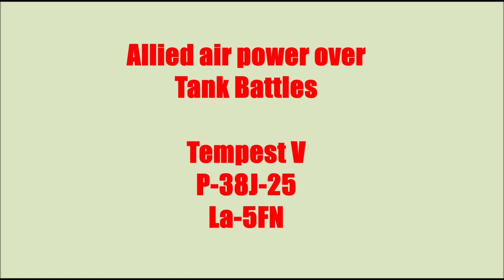Allied air power over Tank Battles - Multiplayer - IL-2 Sturmovik: Great Battles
IL-2 Great Battles 4.702
Server: Finninsh Virtual Pilots (Tempest). Advance and Secure (P-38/La-5)